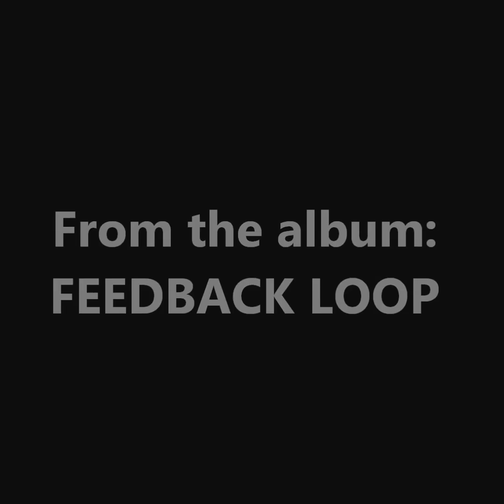SHIFT - Tuka : ALBUM: FEEDBACK LOOP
SHIFT
One of the tracks from Tuka's latest album - Feedback Loop
Amazing album, this man is truely talented
Download it off itunes or check out soul clap records for a copy or your local JB Hi Fi

SUPPORT OZ HIP HOP ❤